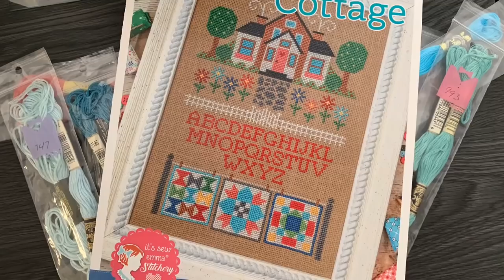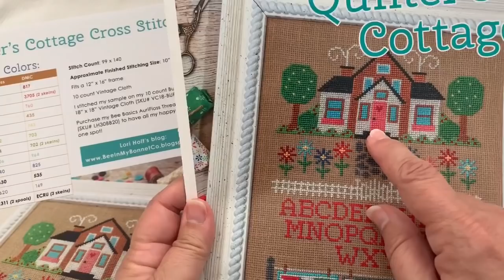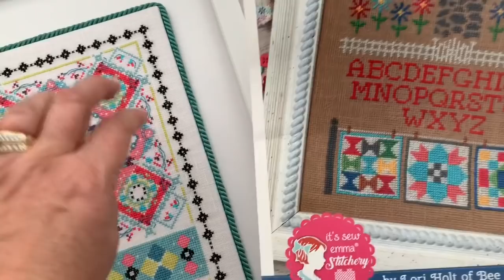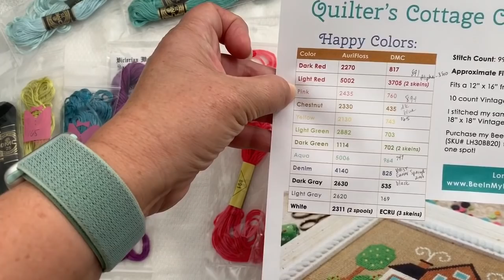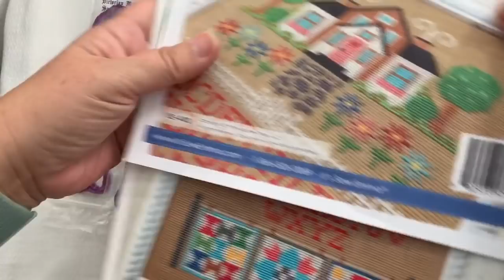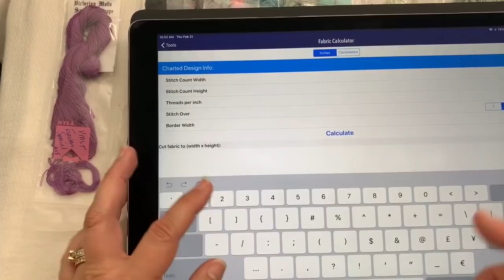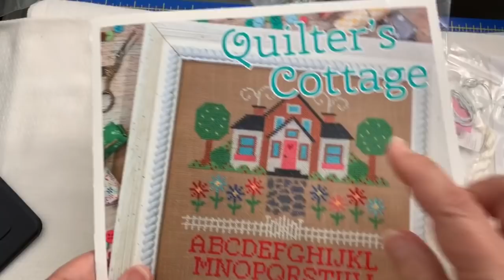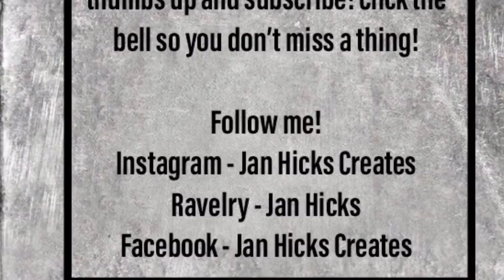Jan Hicks Creates - Changing Floss Colors and Fabric of a Cross Stitch Design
Using the design Quilter’s Cottage by Lori Holt/Bee in my Bonnet Co Designs, I show you my process for changing up the colors of floss used and how to decide what size and color of fabric to use. Hope you find this helpful!